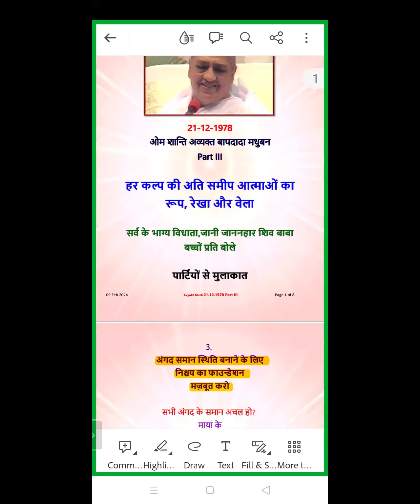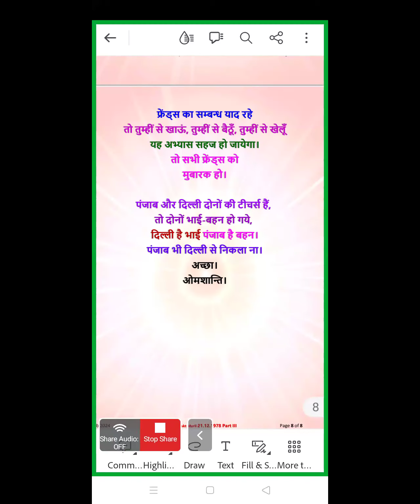Morning Batch | 21.12.1978 | हर कल्प की अति समीप आत्माओं का रूप, रेखा और वेला | Part III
Murli Title: हर कल्प की अति समीप आत्माओं का रूप, रेखा और वेला
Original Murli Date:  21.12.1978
Murli Language: Hindi